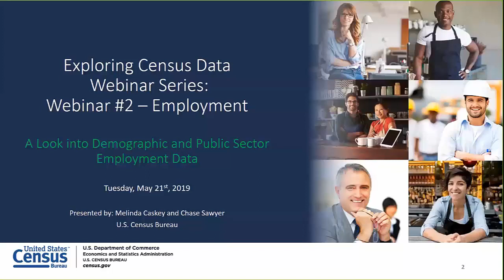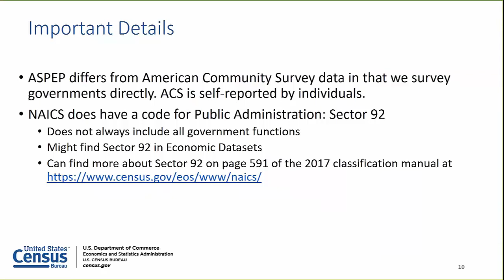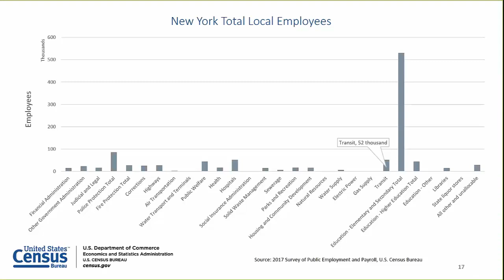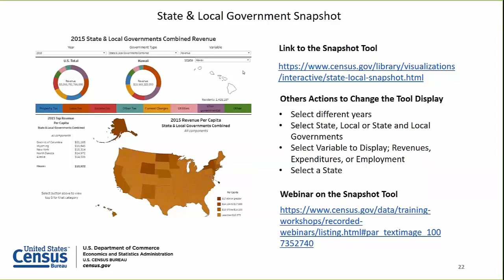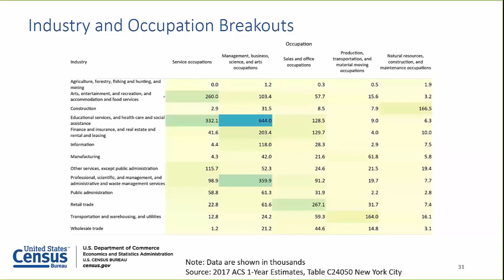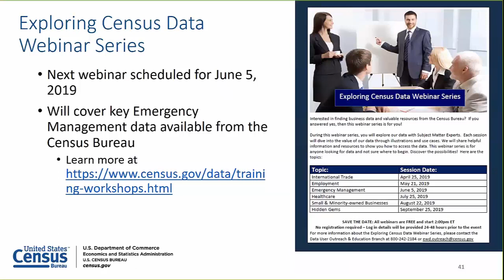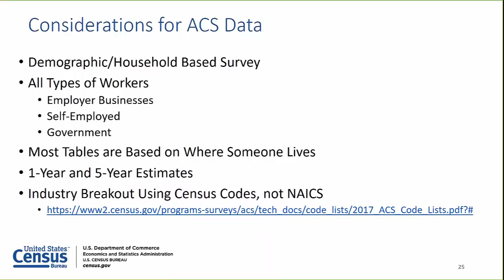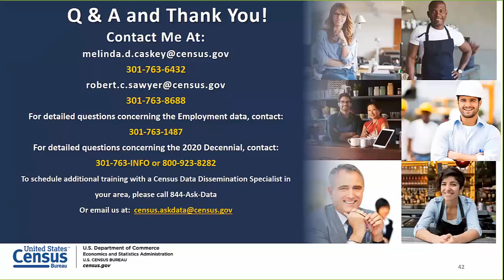Exploring Census Data Webinar Series --Employment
In this webinar (the 2nd in a 6-part series), Census Bureau experts will help you:

Understand practical ways to use our employment data through illustrations and use cases.
Learn about available resources and data tools, which can assist you in saving time looking for data.
Learn how to compare and contrast the different types of available data.